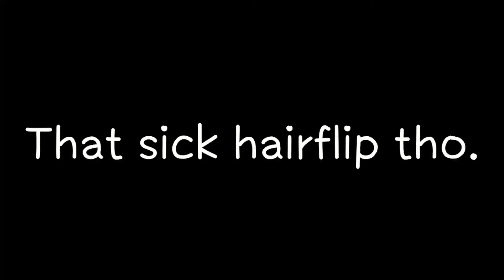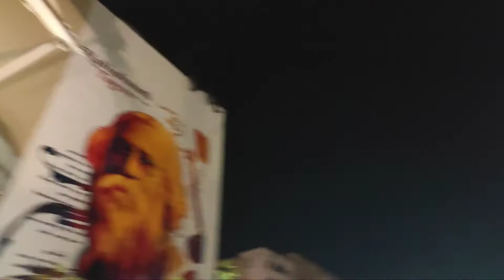Vlog #2 : Kolkata edition.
Vlog Numero Dos.

Sagnik Chakraborty :
(Creator, might find some BTS shots)
(for some digital art that I make)

(To check out amaze photography)